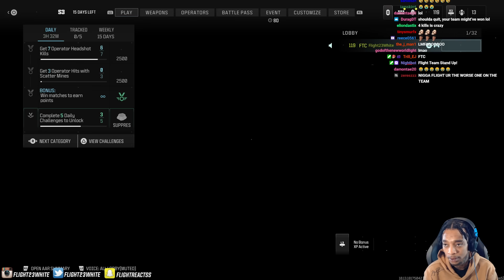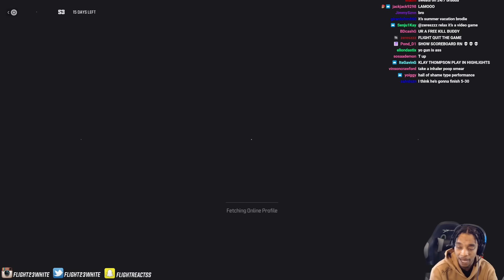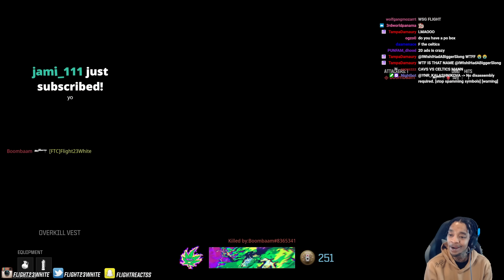Flights Controller on LIFE SUPPORT & Makes ANOTHER Hole In Wall After This Happened During COD MW3!